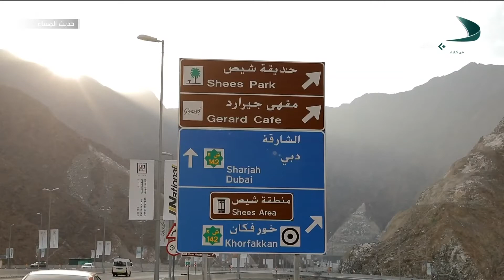حديث المساء | منطقة شيص لوحة طبيعية تحميها الجبال